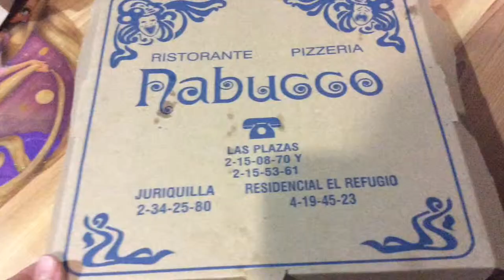MEXICO IN 90 SECONDS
I'VE BEEN WORKING ON THIS PROJECT THIS WHOLE SUMMER! I REALLY YOU GUYS ENJOYED THIS! GIVING A LIKE WOULD BE SO MUCH APPRECIATED. 👀
EXPECT MORE VIDEOS TO BE COMING UP SOON!

VIDEOS TO EXPECT SOON:
SUMMER CLOTHING HAUL 2015
BEACH